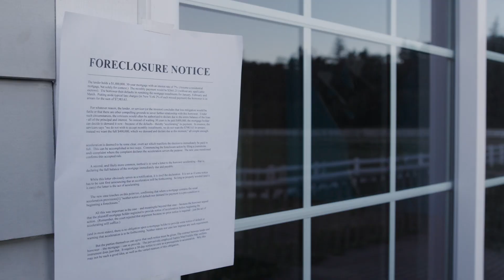All Good Things (2019) | Official Trailer | Family/Drama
Two big city teenage sisters find their world has come crashing down when their mother sends them to a rural horse farm to visit with their grandparents for the Christmas break. Their plans to travel to Hawaii during the vacation are ruined and instead they are expected to be ranch hands, to be away from their friends during their Christmas Vacation, and live in a town with no internet and no cell service.

While there, the girls are not only confronted with country life, but they also discover that their grandparents’ horse farm is being foreclosed by a mysterious man named Mr. Pace. The girls must learn to appreciate each other and a family history they didn’t know they had while working together to perform a Christmas miracle: save their grandparents’ farm before Christmas Day.